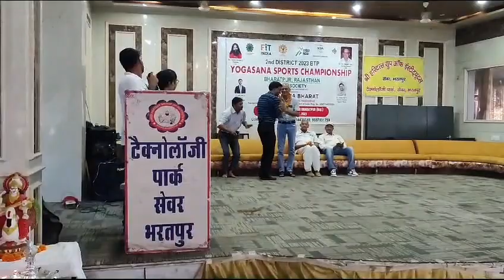YOGASANA SPORTS CHAMPIONSHIP IN TECHNOLOGY PARK SEWAR BHARATPUR